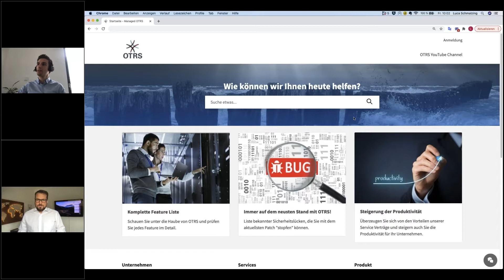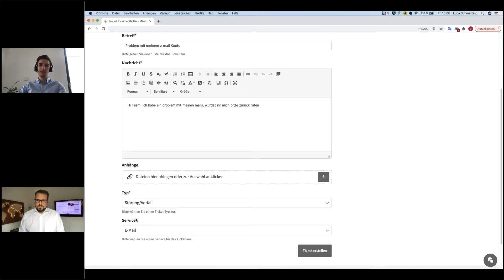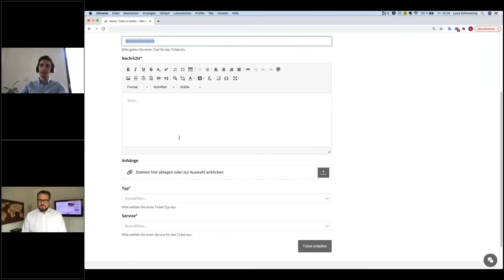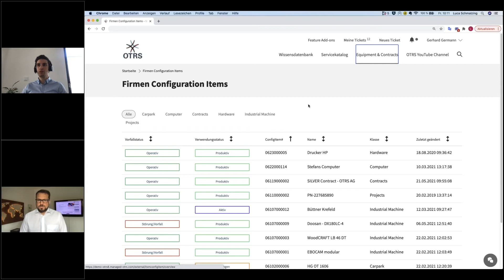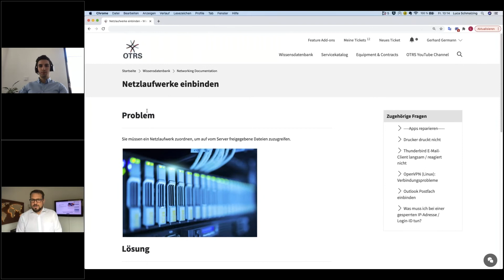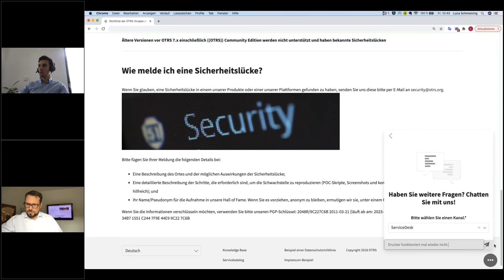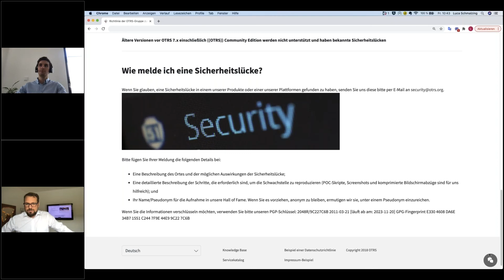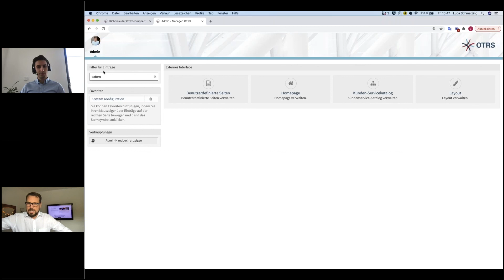Webinar – OTRS External Interface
Die Notwendigkeit, wertvolle Informationen über Services an die Benutzer weiterzugeben, ist für einen Service-Desk von großer Bedeutung. Die meisten Kunden wünschen sich eine zentrale Stelle, wo Sie alle ihre Serviceanforderungen platzieren können und auf wichtige Information zugreifen können. OTRS bietet Zugriff auf die Erstellung und Verwaltung von Anforderungen und erhält wertvolle Informationen wie den Servicekatalog, Wissensdatenbank und viele mehr.

Der Verantwortliche Abteilungsleiter für unsere Consulting Services, Andreas Bender, und sein Consulting Kollege Luca Schmalzing, präsentieren die Möglichkeiten des Self Service Portals in Form eines Interviews.